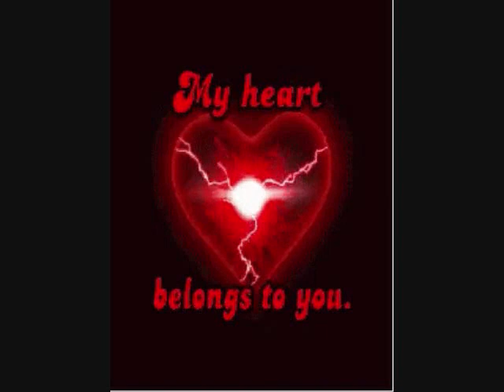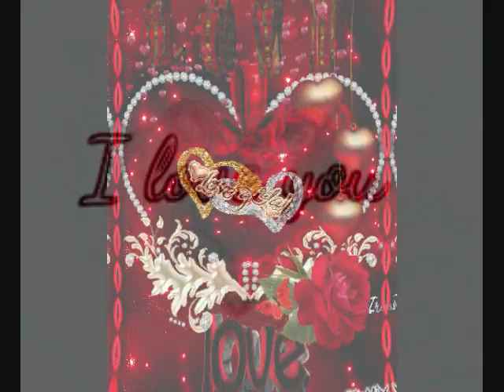Ugljes Ivan - Jedna ljubavna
Video i muzika by Ugljes Ivan Ugy 2018